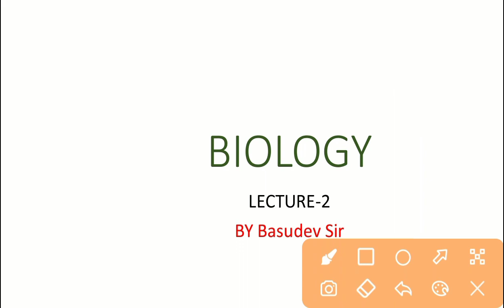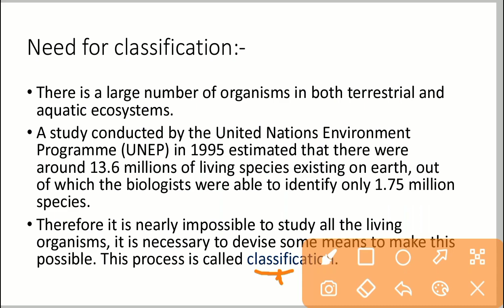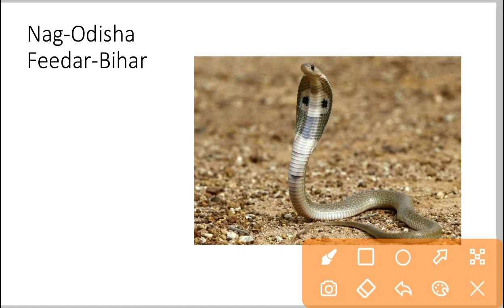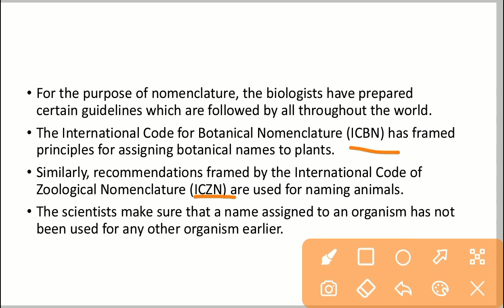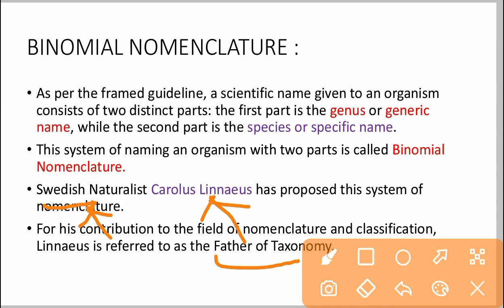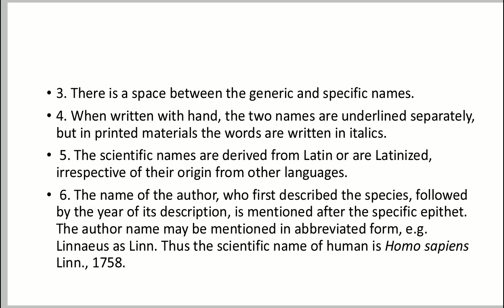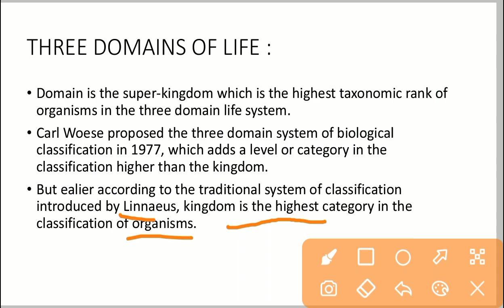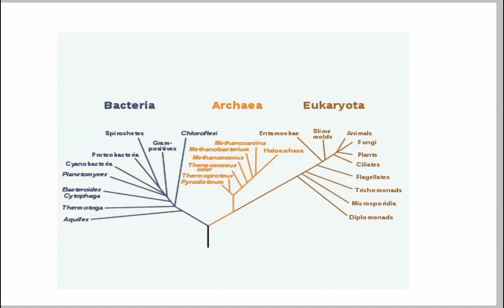+2 science biology first year | Diversity in living world class 11 | Unit 1 chse odisha part 2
Welcome To SP Education

+2 1st year Biology
+2 1st year science chse odisha
Diversity in living world class 11 odia
chse odisha plus two first year science